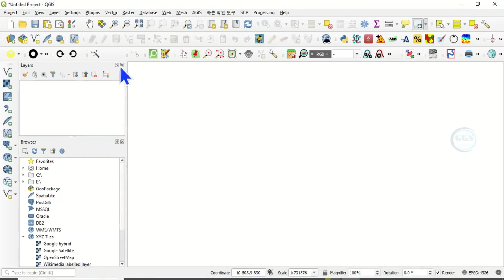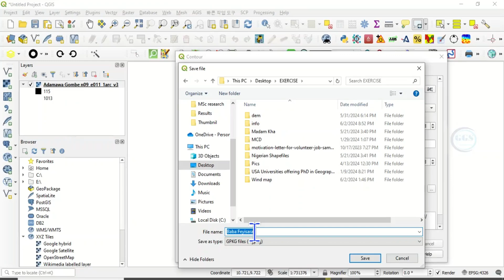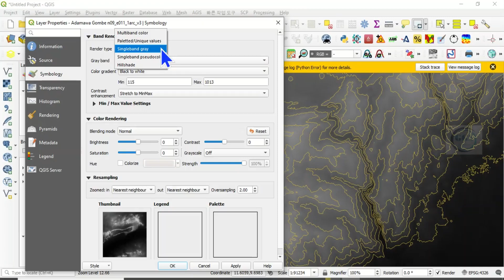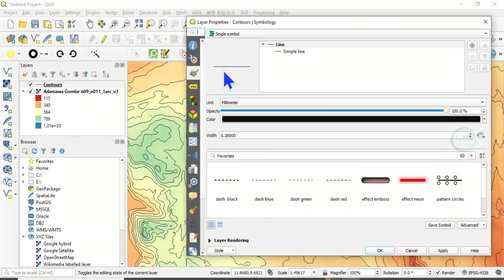Create Contours from DEM in QGIS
Contour lines are lines joining places of equal height or elevation. This video shows you how to create contours from DEM in QGIS.